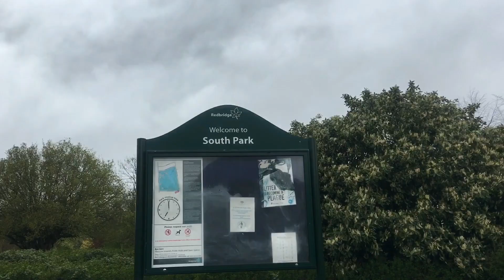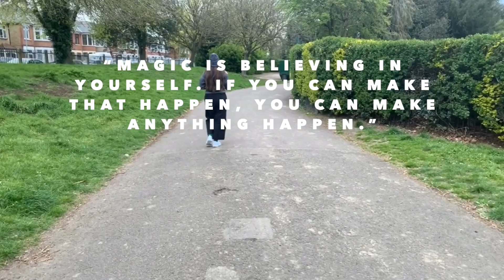South Park Ilford, London❤️ |Vlog 4